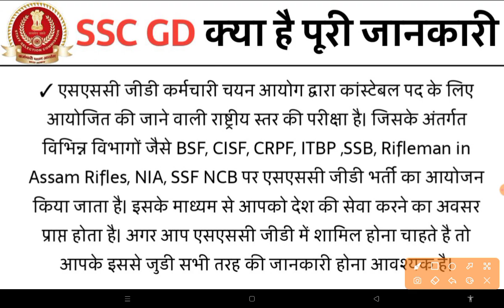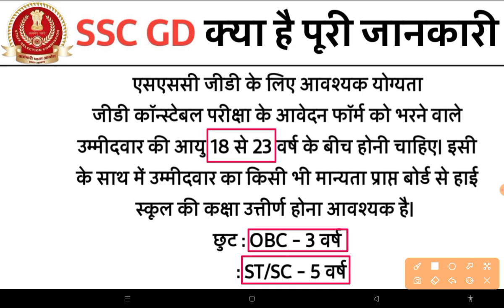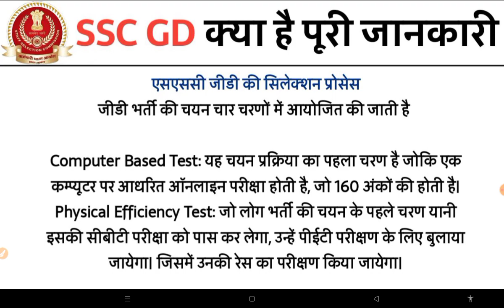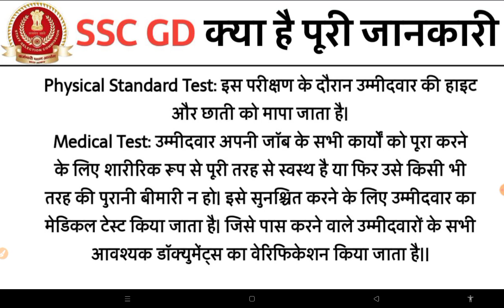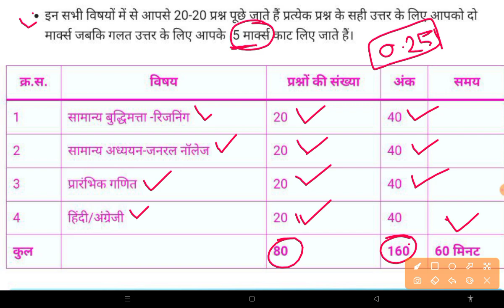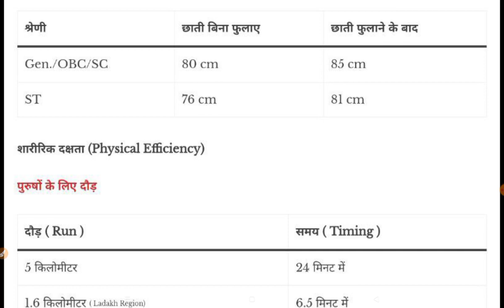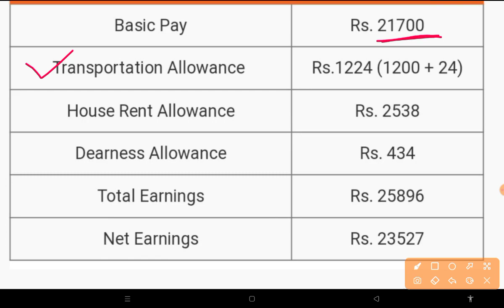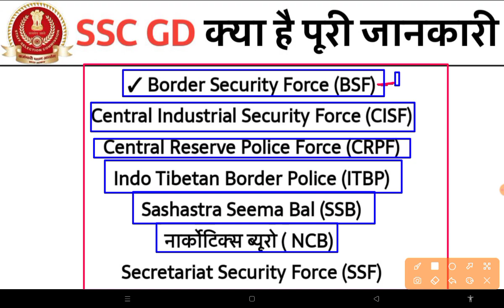SSC GD क्या है || SSC GD Kya hota hai || SSC GD 2023-24 || SSC GD पूरी जानकारी|| SSC GD Full details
This Video ... इस वीडियो में जानकारी दी गई है  SSC GD Notification 2023 || SSC GD Post Preference 2023-24 || SSC GD 2024 कोनसी पोस्ट अच्छी है || SSC GD Best Post 2024 | SSC GD

ssc gd ke paper mein kya kya aata hai
ssc gd ki age limit kya hai
ssc gd full details
what is ssc gd
what is ssc gd job
ssc gd kya hota hai bataiye
ssc gd se kya bante h
ssc gd constable bharti kya hoti hai
ssc gd ki date badi hai kya
ssc gd exam ke baad kya hota hai
ssc gd medical ke baad kya hota hai
ssc gd latest information
ssc gd se kya bante hai
ssc gd bharti kya hai
ssc gd constable kya hai
ssc gd constable kya hai in hindi
ssc gd constable ka syllabus kya hai
ssc gd cisf kya hota hai
ssc gd me tattoo chalta hai kya
ssc gd me cet lagu hai kya
ssc gd constable ka kya kaam hota hai
ssc gd constable ka matlab kya hota hai
ssc gd constable me kya kaam hota hai
ssc gd constable kya hota hai
ssc gd aur ssc cgl mein kya antar hai
ssc gd ki last date kya hai
ssc gd age limit 2018
ssc gd exam kya hai
ssc gd me english aati hai kya
ssc gd full meaning
ssc gd exam ke bad kya hota hai
ssc gd exam kya hota hai
ssc gd ka full form kya hai
ssc gd ka form nikla hai kya
ssc gd ki full form kya hoti hai
ssc gd ka full form kya hota hai
ssc gd ki full form kya hai
ssc gd full form kya hai
gd क्या है
gd kya hai
gd kya h
ssc gd kya hai in hindi
ssc gd kya hota hai in hindi
ssc gd kya hota hai
ssc gd kya hota hai 2021
ssc constable kya hota hai
ssc gd matlab kya hota hai
ssc gd ka kya hota hai
ssc gd ka matlab kya hota hai
ssc gd physical me kya kya hota hai
ssc gd me kya kaam hota hai
ssc gd medical me kya hota hai
ssc gd me interview hota hai kya
what is the meaning of ssc gd
what is ssc gd exam
ssc gd kya job hai
ssc gd ke liye pet jaruri hai kya
ssc gd answer key
ssc gd ka syllabus kya hai
ssc gd ka matlab kya hai
ssc gd kya kaam hota hai
ssc gd ki yogyata kya hai
ssc gd ka qualification kya hai
ssc gd kya kya hota hai
ssc gd ka subject kya hai
ssc gd ka physical kya hai
ssc gd ki post kya hoti hai
ssc gd ke liye kya karna padta hai
ssc gd ke liye kya kya padhna padta hai
ssc gd kya matlab hai
ssc gd kya hai hindi me
ssc gd ka kya matlab hai
ssc gd kya hota hai hindi mein
ssc gd me kya hota hai
ssc gd me pension milta hai kya
ssc gd nia kya hai
ssc gd me negative marking hai kya
ssc gd ki naukri kya hoti hai
kya ssc gd me negative marking hai
ssc or gd kya hai
ssc gd benefits
ssc gd pariksha kya hai
ssc gd mein kya karna padta hai
ssc gd ka pattern kya hai
ssc gd me pahle kya hota hai
ssc gd me sabse pehle kya hota hai
ssc gd mein sabse pahle kya hota hai
ssc gd ki qualification kya hai
gd ssc kya hai
gd ssc kya hota hai
ssc gd me ssf kya hota hai
ssc gd ka syllabus kya hota hai
ssc gd syllabus kya hai
ssc gd physical test me kya hota hai
ssc gd medical test me kya kya hota hai
ssc gd kya है
ssc gd क्या है फुल डिटेल्स
ssc gd vacancy kya hai
s s c gd kya hai
ssc gd kya
ssc gd yogyata kya hai
ssc gd me kya kya hota hai
एसएससी जीडी क्या है
एसएससी जीडी में क्या-क्या होता है
एसएससी जीडी में क्या क्या आता है
ssc gd क्या है
ssc gd क्या होता है
ssc gd kya hota hai 2022
ssc gd me kya kya hota h